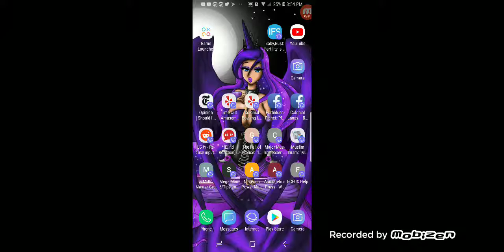Taking on Ronin Takeda hard boss